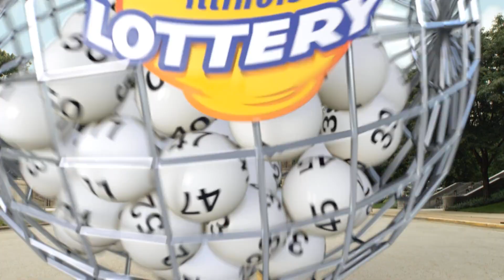IL Lottery Midday 09/22/2020